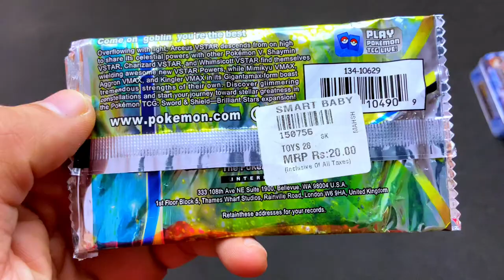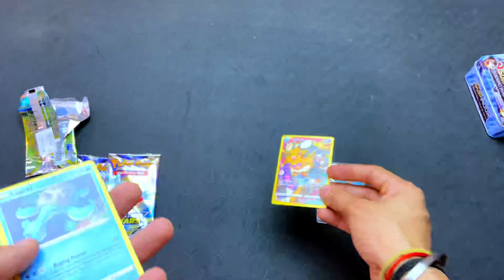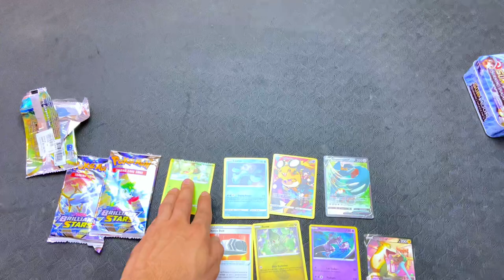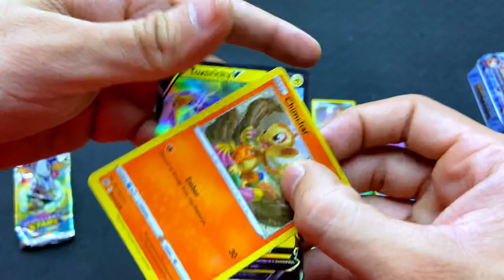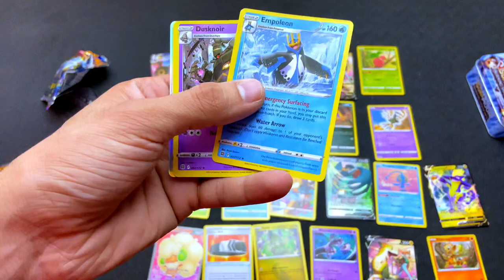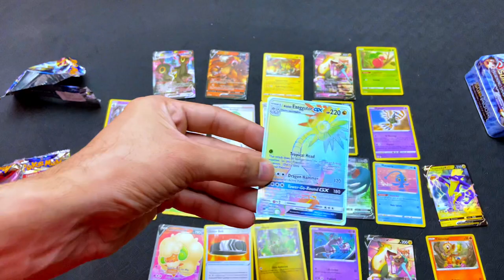Pokemon Sword And Shield Cards Unboxing And Review | Only In 20 ₹